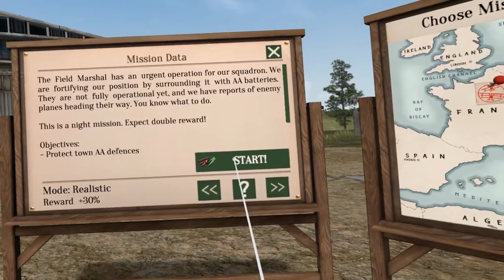War Planes: WW1 Fighters| VR